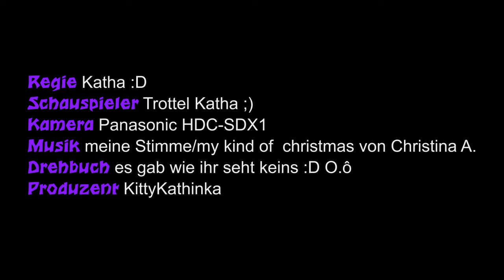[Blooper] ...Ich könnte....KOTZEN....O.ô... :D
.iwie war dies nicht mein Tag. dabei plapper ich gerne viel^^. nur iwie ging da ja mal überhaupt NICHTS O.ô ^^
viel Spaß bei meinem Blooper Klappe die 2. :D hehe